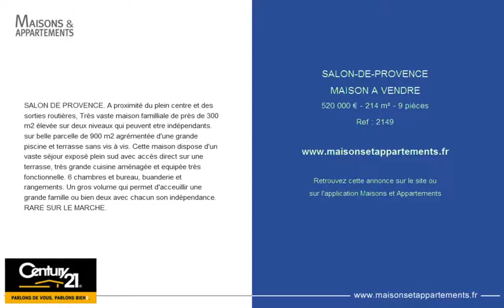SALON-DE-PROVENCE - MAISON A VENDRE - 520 000 € - 214 m² - 9 pièces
Référence : 2149
SALON DE PROVENCE. A proximité du plein centre et des sorties routières, Très vaste maison familliale de près de 300 m2 élevée sur deux niveaux qui peuvent etre indépendants. sur belle parcelle de 900 m2 agrémentée d'une grande piscine et terrasse sans vis à vis. Cette maison dispose d'un vaste séjour exposé plein sud avec accès direct sur une terrasse, très grande cuisine aménagée et equipée très fonctionnelle. 6 chambres et bureau, buanderie et rangements. Un gros volume qui permet d'acceuillir une grande famille ou bien deux avec chacun son indépendance. RARE SUR LE MARCHE.

Cette annonce vous est proposée par l'agence CENTURY 21